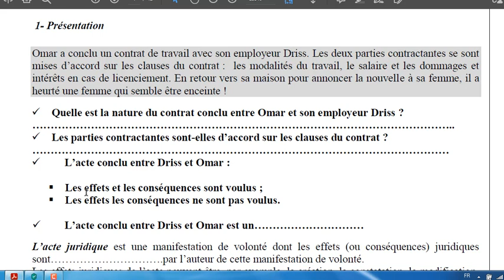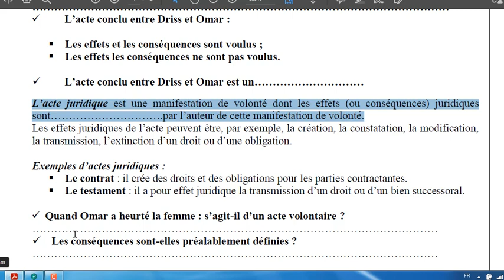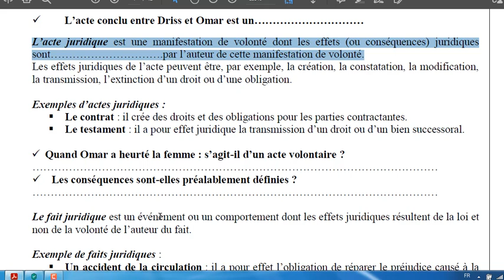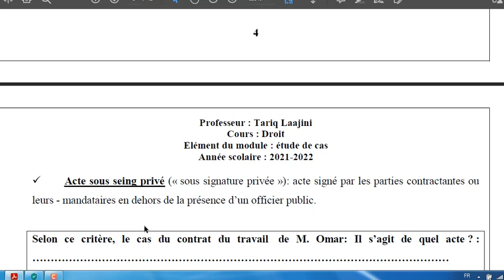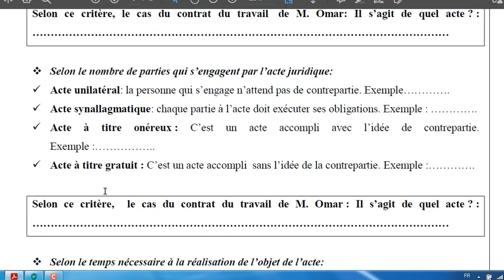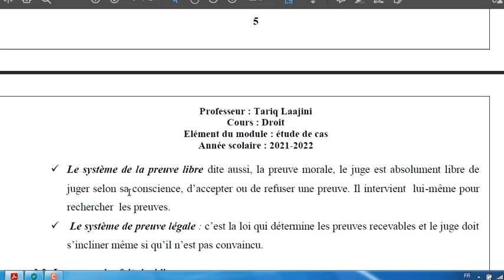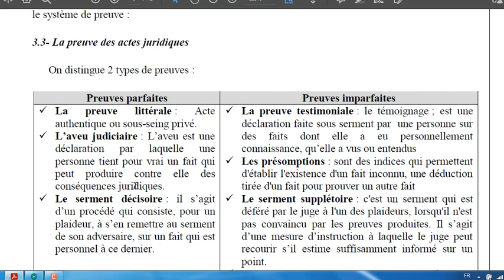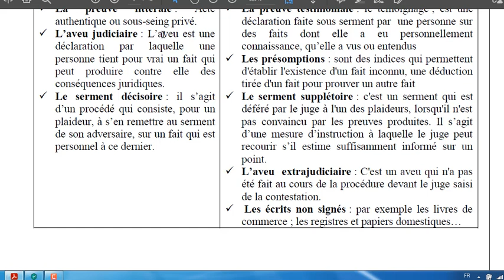Les faits et les actes juridiques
Définition, classification des actes juridiques et moyens de preuves